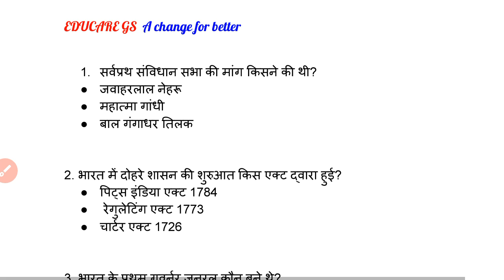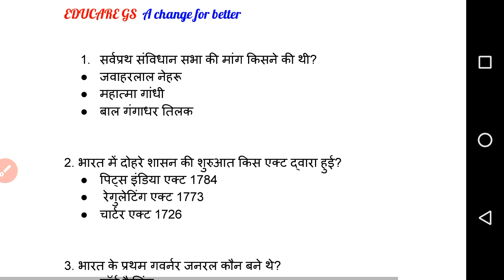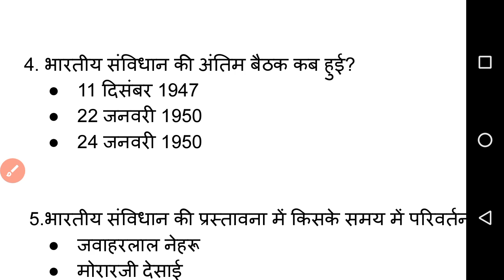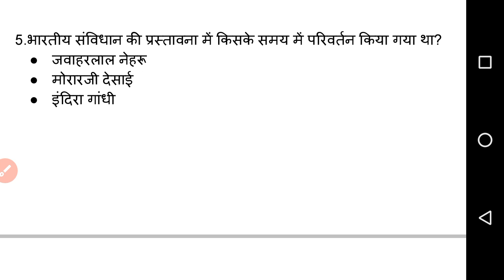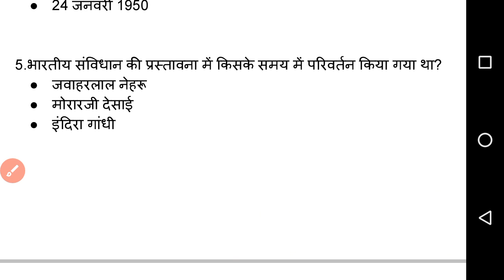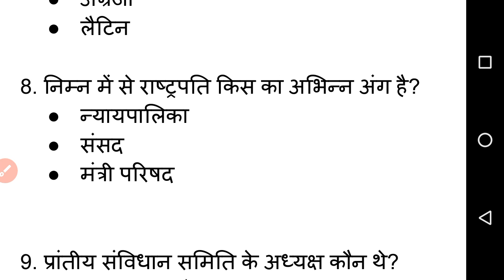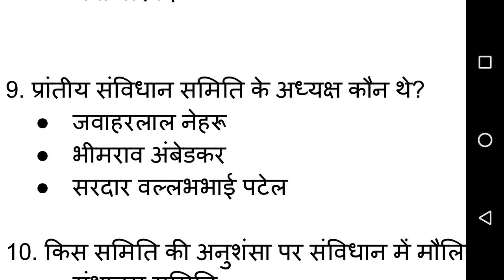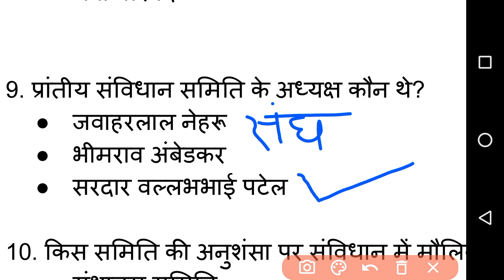Most important## gk, gs#1000questions series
Delhi police, UPTET, UPSI, UpLekhpal for all exam